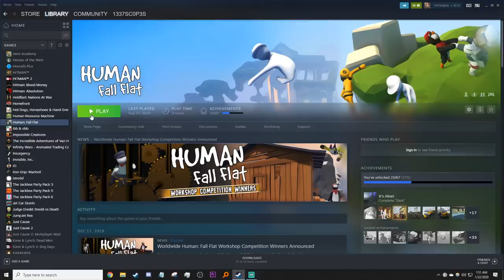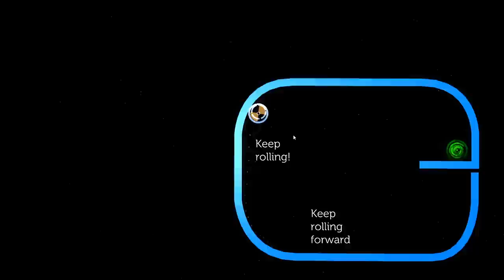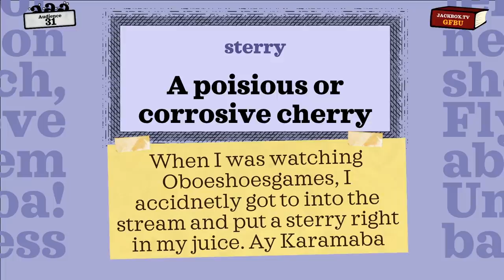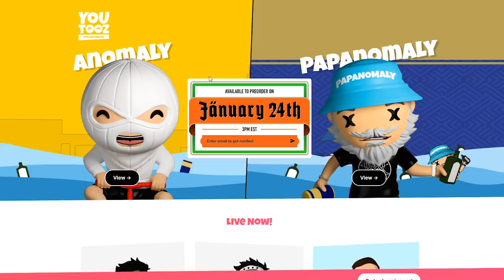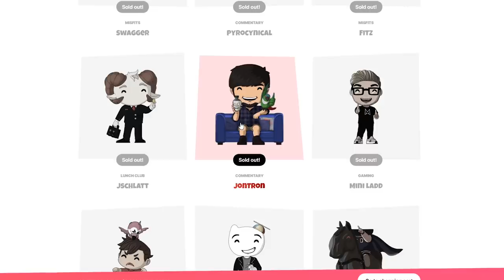Ay Karamaba! | Playing All 500+ Games in my Steam Library | Part 12